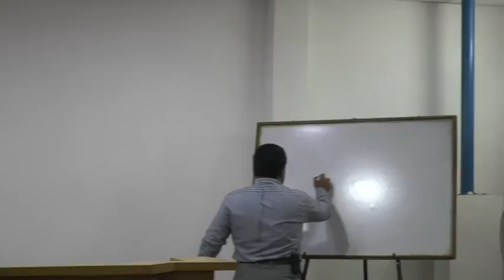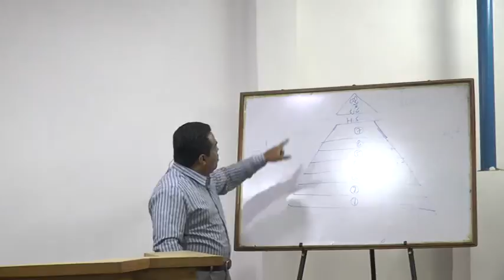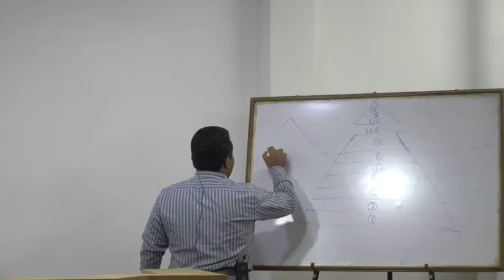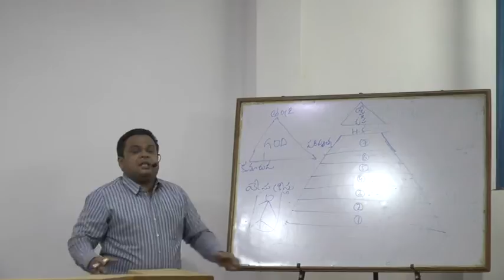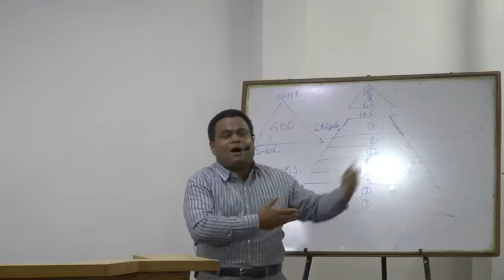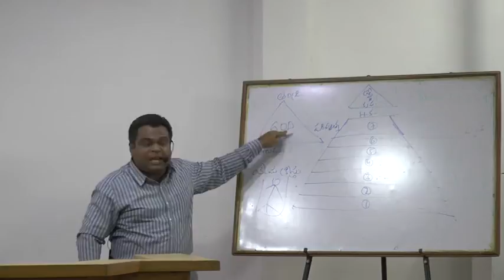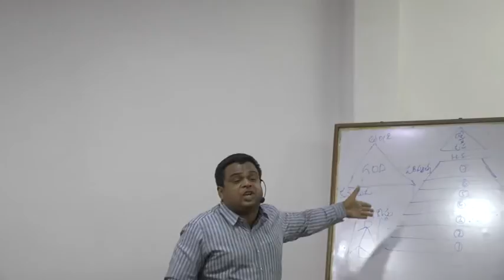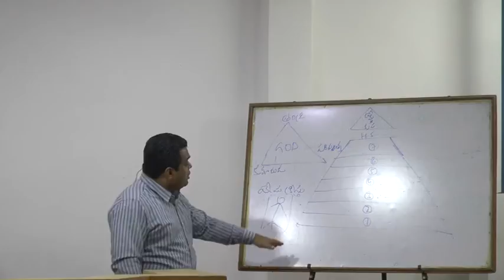దైవత్వము యొక్క గొప్ప మర్మము. చివరి ప్రత్యక్షత - 2. 22 అక్టోబర్ 2016.